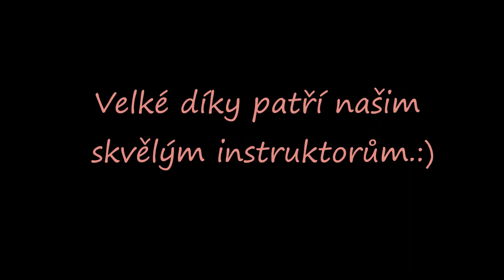Goldeck 2014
I hudebníci lyžují a snowboardují!
Perfect week.